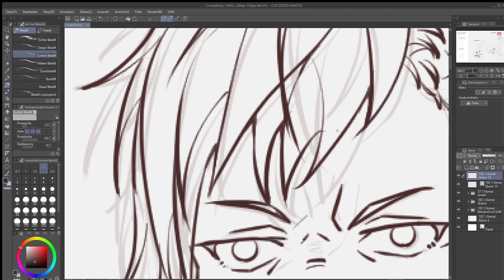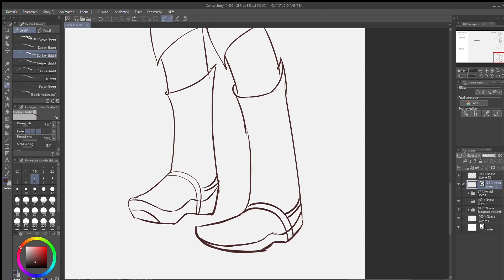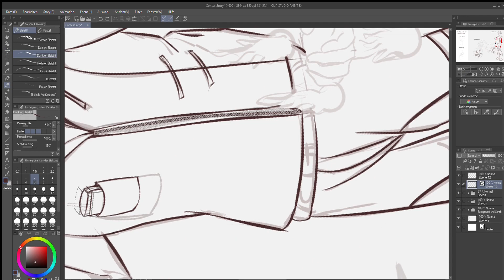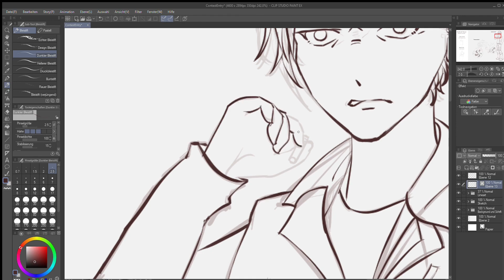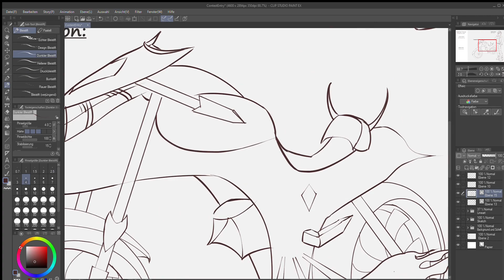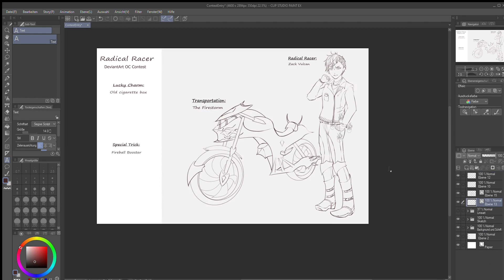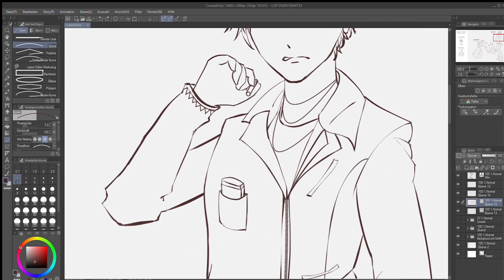This took me FOREVER | RadicalRacerOCC LINEART SPEEDPAINT | #3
Hey guys!
Lineart can be so tiring, but for the DeviantArt/Wacom RadicalRacerOC Challenge, the coloring was definitely more challenging; which is why I decided to not record it, because it was a lot of trial and error.

Anyways, I just wanted to show a bit of my process for this challenge, I sent my entry right before the deadline.

Programm used: Clip Studio Paint X
Original time duration, coloring included: At least 20 hours